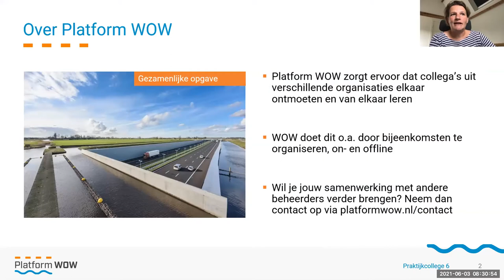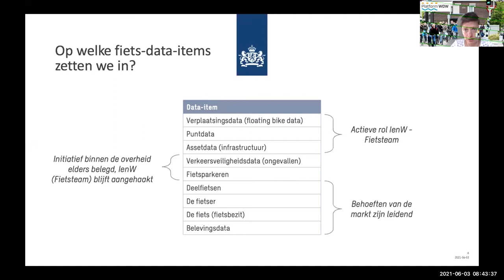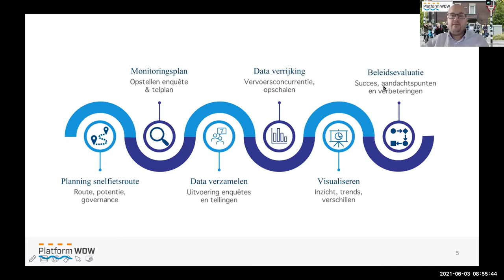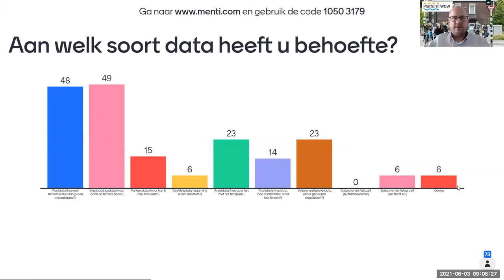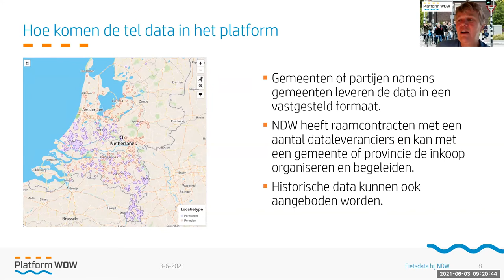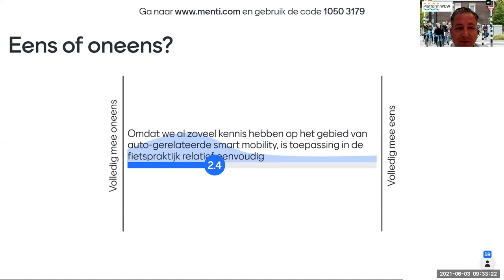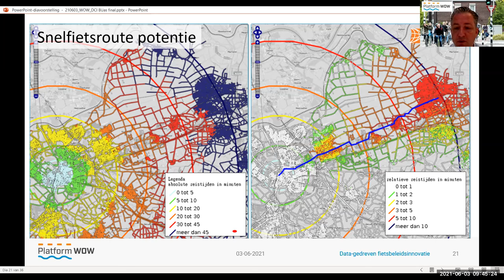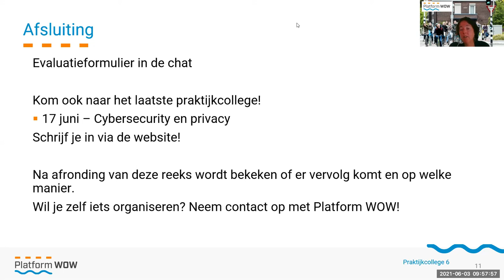Waarom is fietsdata zo belangrijk? | Praktijkcollege Smart Mobility: Fietsdata | 03-06-2021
Nederland is het fietsland bij uitstek. Kunnen we ook data gebruiken om slimmer met onze fiets-infrastructuur om te gaan? Er wordt veel gefietst en de Nederlandse overheid wil het gebruik van de fiets verder stimuleren. Om met alle betrokken partijen dit doel te behalen is het Tour de Force programma opgericht. Dit is een inmiddels succesvolle samenwerking tussen overheden, marktpartijen, maatschappelijke organisaties en kennisinstituten. De doelstelling van Tour de Force is ambitieus: 20% meer fietskilometers in 2027 ten opzichte van 2017.

Om het succes te kunnen meten is goede fietsdata nodig. Wat doen we in Nederland om allemaal hetzelfde doel te bereiken, hoe slaan we data op en hoe vertalen we deze data in waardevolle beleidsmatige informatie en kennis? In dit praktijkcollege leggen we uit hoe we te weten komen op welke fietspaden het druk is, hoe we routekeuze van fietsers bepalen en dat dé fiets, dé fietser en het fietspad niet bestaan en hoe we daar rekening mee kunnen houden in het fietsbeleid.

Meer weten? Neem contact op met PlatformWOW